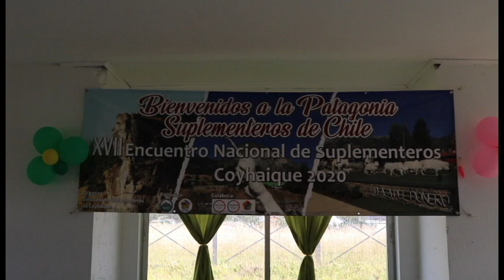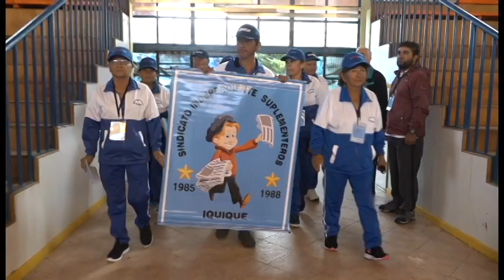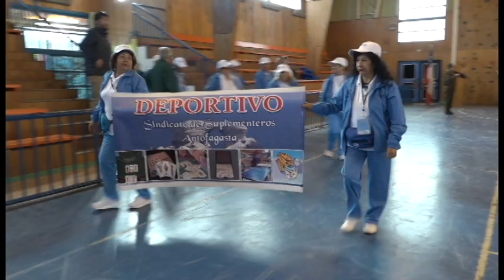Suplementeros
ROCCO TV